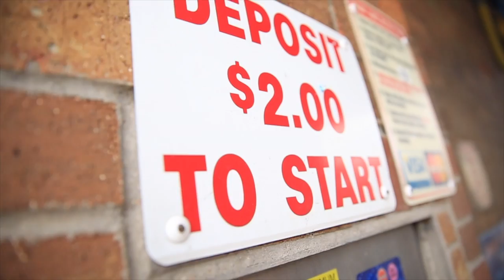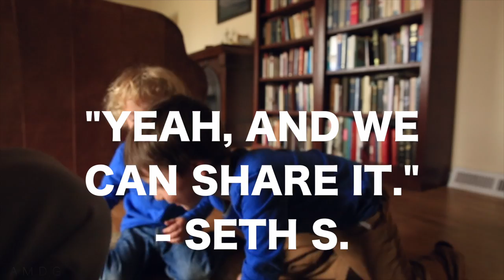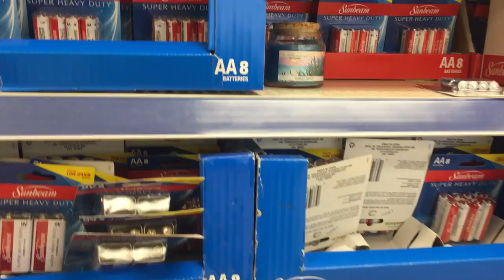ONE foot in front of the other...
A tough day in the vlogging world. A little lack of motivation crept in. But some how the finished vlog turned out alright, some how. Thanks for tuning in to what I call a "simple vlog." More on this on Friday when I post the first 'how to' vlog tutorial vlog. Cheers, keep trucking folks, one foot in front of the other.

❓QUESTION OF THE DAY❓QD: ARE YOU A DOLLAR STORE
SHOPPER? : )

GEAR
1. Canon 7D Mark I & Canon 5D Mark III
2. Rode Video Pro Mic
3. SYRP Genie (time-lapse) & Magic Carpet Slider
4. DJI PHANTOM 4

Cya tomorrow.